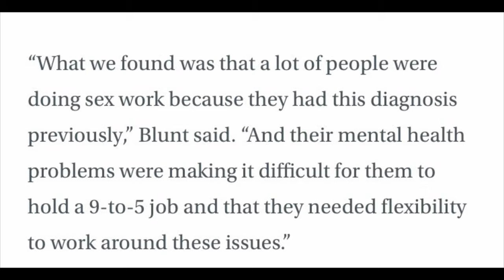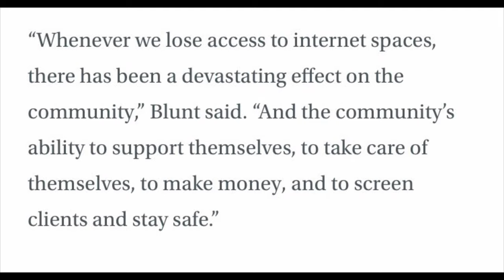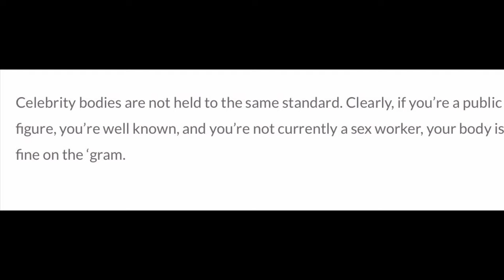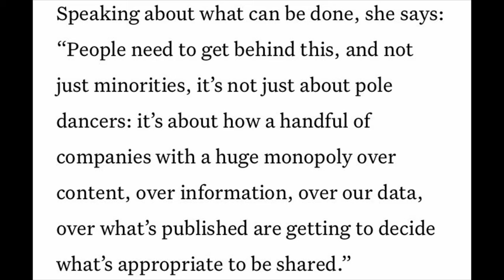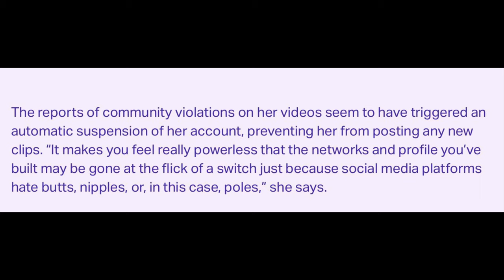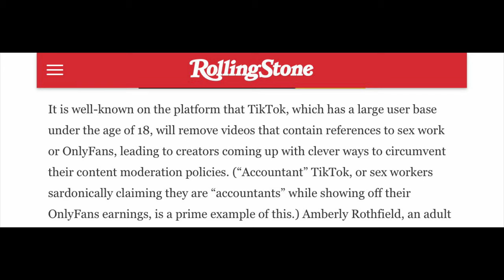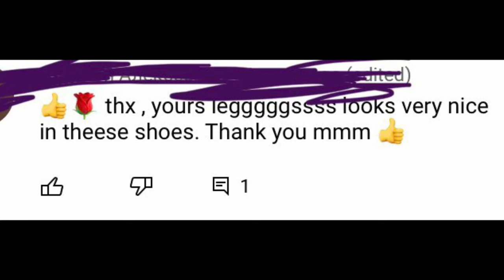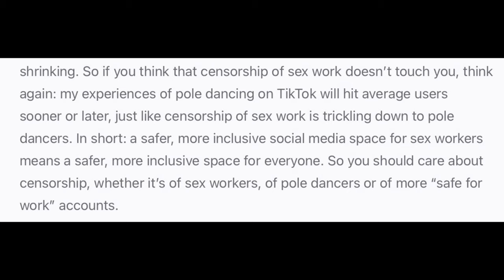Are Pole Dancers Being Censored Online?: Social Media and Pole Dancing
Welcome back to my series, “…and Pole Dancing!” Today we’re diving into the world of Social Media and Pole Dancing, which is actually a much deeper and darker place than it appears on the surface. This is probably the video I’ve put the most time into researching, so please feel free to consult any of the articles I’ve linked below, and please feel free to comment if I’ve missed anything.
Remember, my channel is a sex-worker- and stripper-positive space.
This video includes a discussion about legalities in America, Tik Tok, Instagram, YouTube, dancing, choreography, comments, bans, pole tricks, and more.

(this is a reupload from my previous channel, Kelsey's Pole Journey)

Timestamps:
intro: 0:00
what is FOSTA/SESTA? and how are sex workers affected?: 1:15
how does FOSTA/SESTA affect social media?: 5:03
instagram: shadowbans and hashtags: 5:18
tiktok: content flagging and OF bans: 11:00
youtube: where is the line?: 15:48
comments: 17:10
why keep even posting?: 18:44

Other tags: social media, TikTok, Instagram, YouTube, shadowban, pole dancing, pole progress, online, internet, research, for you page, community guidelines, censorship, OF